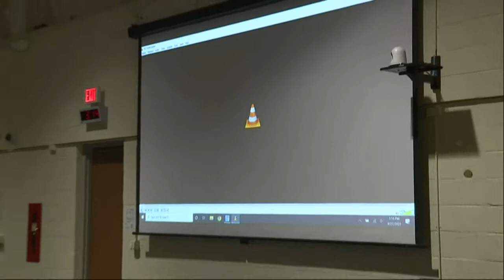Michigan superintendent discusses 7th grader's quick action to help school bus driver | full video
Warren Consolidated Schools Superintendent Robert D. Livernois held a news conference Thursday a day after a quick-thinking seventh-grade student took control of a school bus when the driver lost consciousness. A bus driver "became lightheaded and lost consciousness" while the vehicle was transporting students home from Carter Middle School in Warren, Michigan, on Wednesday. Dillon Reeves "saw the driver in distress and stepped to the front of the bus and helped bring it to a stop without incident," Livernois said in an earlier statement.